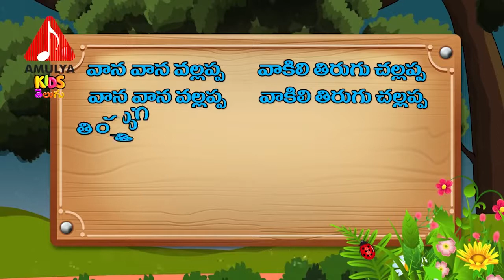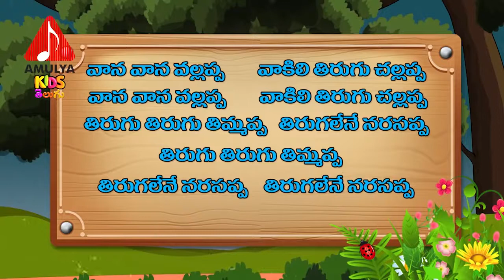Vaana Vaana Vallappa Telugu Rhymes వాన వాన వల్లప్ప Nursery Rhymes Songs Amulya Kids Telugu